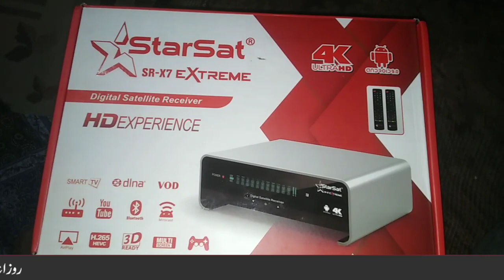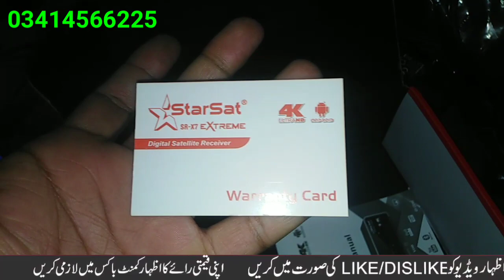StarSat SR X7 Extreme 15 month forever 12 month polo iptv 4K full Android New update new version